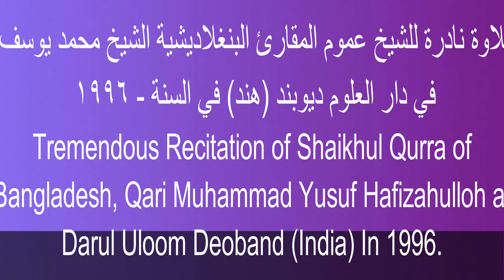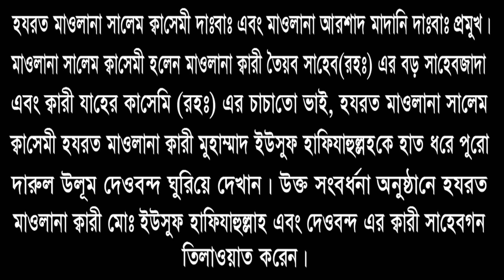ক্বারী মোঃ ইউসুফ(রহঃ) | দারুল উলূম দেওবন্দ,ভারত-১৯৯৬ | Qari Muhammad Yusuf | Deoband, UP, India-1996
تلاوة نادرة للشيخ عموم المقارئ البنغلاديشية، الشيخ محمد يوسف في دار العلوم ديوبند (هند) في السنة -١٩٩٦.

বাংলাদেশের শুদ্ধ কুরআন তিলাওয়াত ও ইলমে ক্বিরাত এর পথ প্রদর্শক,বাংলাদেশের শাইখুল কুররা হযরত মাওলানা ক্বারী মুহাম্মাদ ইউসুফ হাফিযাহুল্লহ এর ১৯৯৬ সালে উপমহাদেশের সবচেয়ে বিখ্যাত ইসলামিক বিদ্যাপীঠ ভারতের দারুল উলুম দেওবন্দ এর দারুল হাদিস-এ তিলাওয়াত।সেখানে উনাকে দেওবন্দ এর ইতিহাসের একমাত্র বাংলাদেশী আলেম হিসেবে সম্বর্ধনা দেয়া হয়।